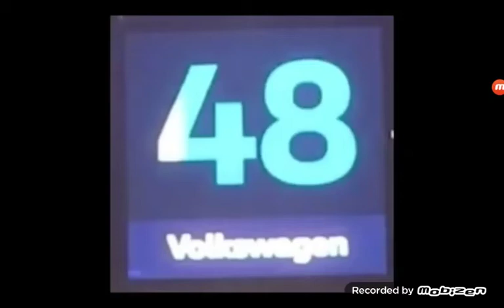Volkswagen Countdown sign by 2020 - 2020 New Year moments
let's start
Countdown starting...
go!!!

59
58
57
56
55
54
53
52
51
50
49
48
47
46
45
44
43
42
41
40
39
38
37
36
35
34
33
32
31
30
29
28
27
26
25
24
23
22
21
20
19
18
17
16
15
14
13
12
11
10!
9!
8!
7!
6!
5!
4!
3!
2!
1!
HAPPY
COVID-19
YEAR 2020!!